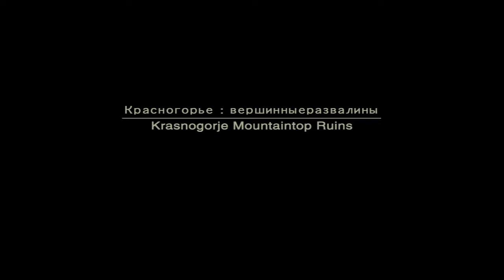Metal Gear Solid 3 -- (16/28) Sexy Leopard Print Pajamas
Wherein Brickroad continues to butcher Russian pronounciation, blows himself up with an RPG, and shoots three frogs.